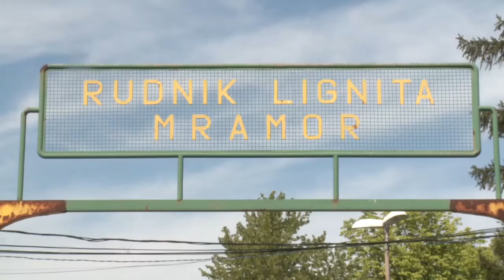Rudari rudnika "Mramor" izašli iz jame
Rudari rudnika "Mramor" su izašli   iz jame. Kako  je dogovoreno, plata će im biti isplaćena u ponedjeljak.